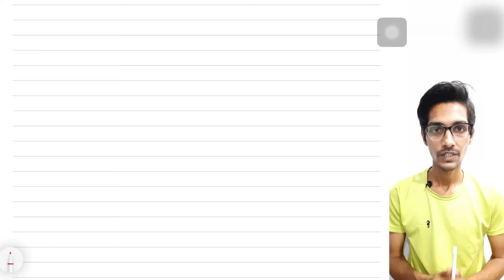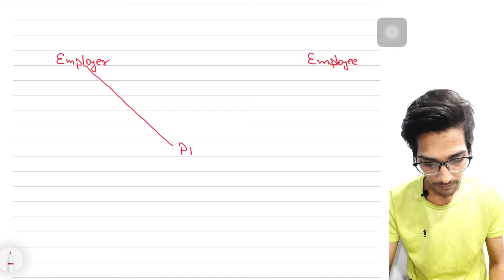Taxable Calculation of Provident Fund | Income Tax Act 1961 | Akash Kumar Chauhan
For written notes join me on telegram link is given below